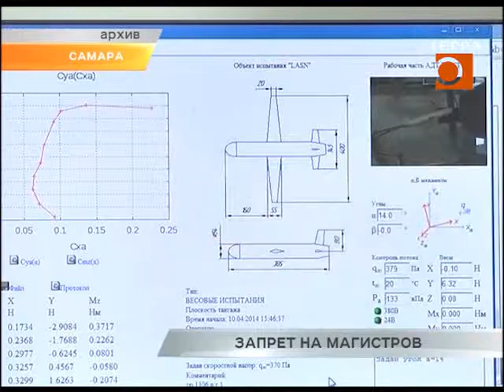Запрет на магистров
Самарский национальный исследовательский университет имени Королёва лишился права выдавать дипломы гособразца магистрам, обучающимся по направлению "Экономика и управление". Действие соответствующей госаккредитации для учебного заведения приостановил Рособрнадзор. Из пресс-центра университета на запрос "Терры" пришёл ответ, что причиной стало несоответствие учебных программ самарского вуза федеральным образовательным стандартам. Университет пока не сможет выдавать дипломы установленного образца и гарантировать магистрантам отсрочку от армии, однако продолжит выдачу документов собственного образца. Бакалавров решение надзорного ведомства не коснётся. Представители вуза подчеркнули, что в ходе предстоящей приемной кампании 2017 года Самарскому университету выделено 2531 бюджетное место и только 60 из них на программы, которые затронуло решение Рособорнадзора. Сейчас администрация учебного заведения предпринимает меры для скорейшего возобновления действия аккредитации по магистерским направлениям группы "Экономика и управление". Также вуз отстаивает права студентов-выпускников на получение дипломов гособразца.